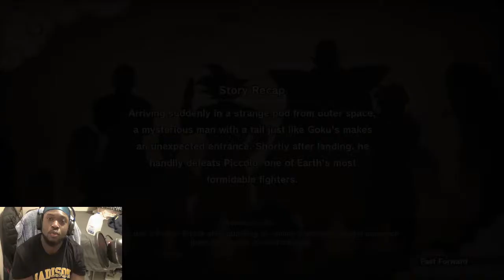Dragon Ball Z Kakarot Walkthrough Part 1 - The Calm Before The Storm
Beginning of my dragon ball Z Kakarot Walkthrough. The hype is real!!!